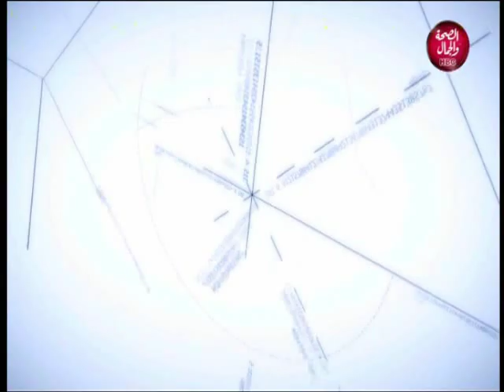ناشط معماري | السوار لتجميل الديار ... الفقرة الاولي 12/10/2019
ناشط معماري | السوار لتجميل الديار ... الفقرة الاولي
تقديم | احمد مسعد النجار